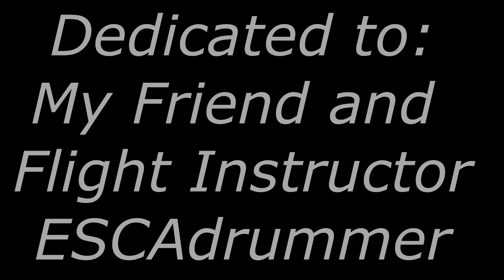Battlefield 3 Jets Epic Montage Total Air Supremacy V - I'm Back in to the Skies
Video de mi Retorno a los Cielos, después de un mes con el Joystick dañado, ahora tengo otro Saitek Cyborg FLY 5 y estoy de vuelta a los aires, demostrando mi poderío aéreo. Dedicado a mis seguidores y a Carlos Escalante (ESCAdrummer), mi instructor de vuelo de Jets.

Otro Montage épico en Jets de Battlefield 3, manejando los increibles Sukhois 35 BM Super Flanker y los F/A-18E Super Hornet. El Montaje posee gran detalle y resolución para una mejor calidad, véanlo y disfruten.

Use muy pocos efectos Twixtor porque quería meter técnicamente toda la partida xD, la verdad que estaba inspirado y al mismo tiempo eufórico por querer volar de nuevo.

Espero lo disfruten xD

Canales de mis Hermanos de Guerra del Clan KoBK